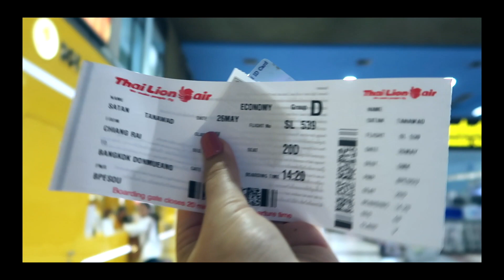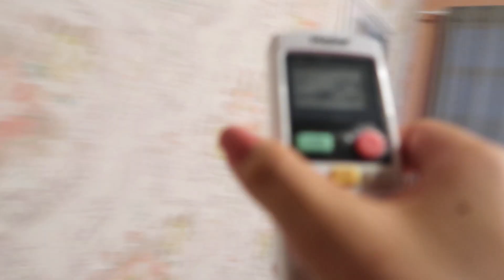😭ฮือ...ห้องน้ำรวม Vlogเชียงราย-ดอนเมือง อารีย์คาเฟ่เยอะไปไหน? l SATANGBANK